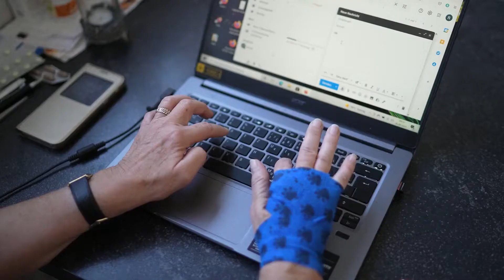Cowboy Lullaby - JHS Pedals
Cowboy Lullaby by JHS Pedals - a Country & Folk hit when you are feeling Dark.